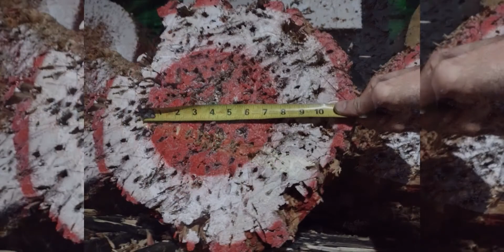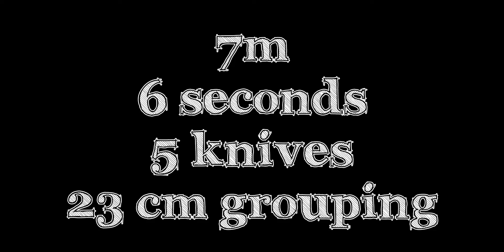7 m | 6 Seconds | 5 Knives | 23 cm Grouping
Challenge accepted…training…
-my basement only allows comfortably - 7m -

Enjoy and…

God bless!